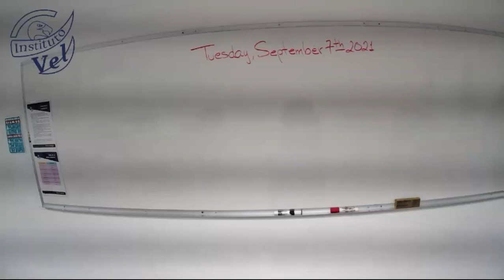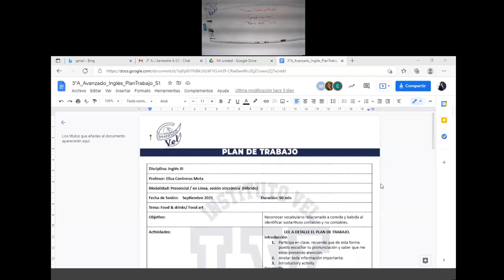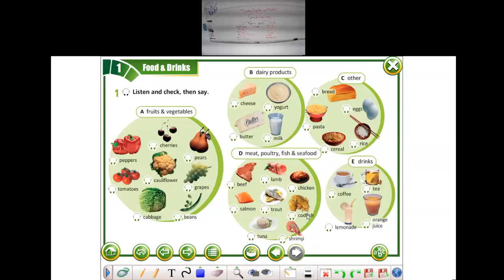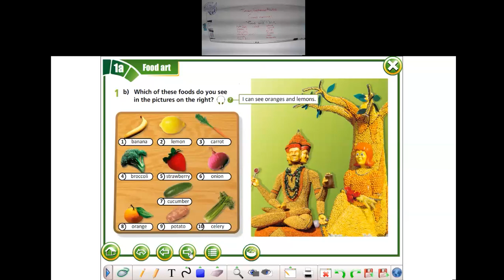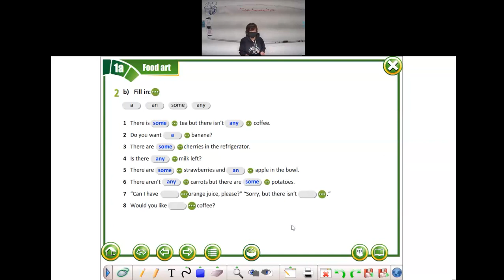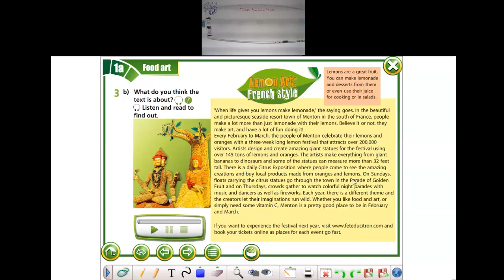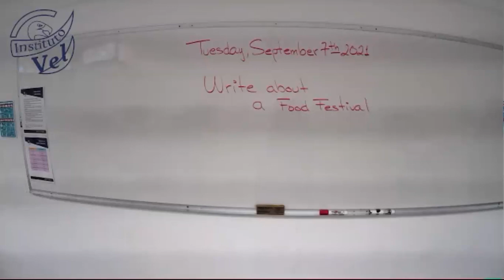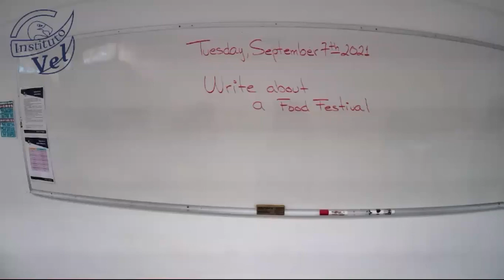3°A Inglés avanzado 2021 09 07 07 21 14